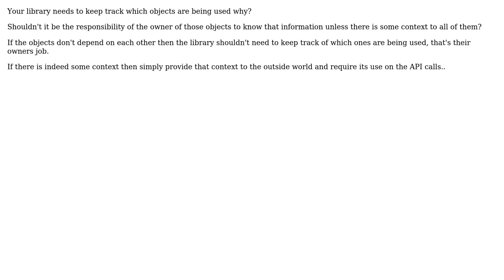Software Engineering: Is global state evil if it doesn't change behavior?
With thanks & praise to God, and with thanks to the many people who have made this project possible! You are responsible for your own actions.